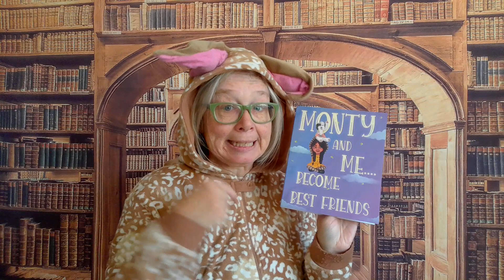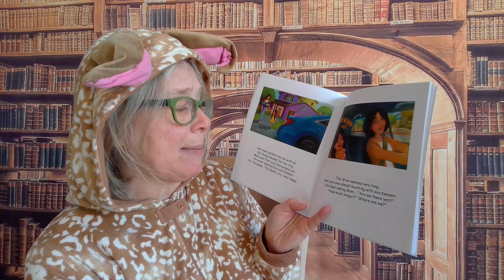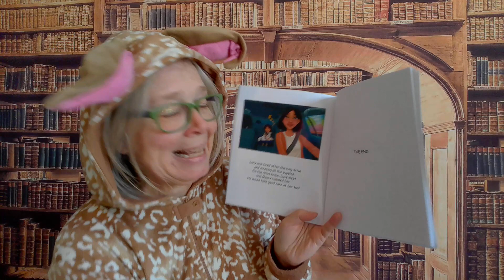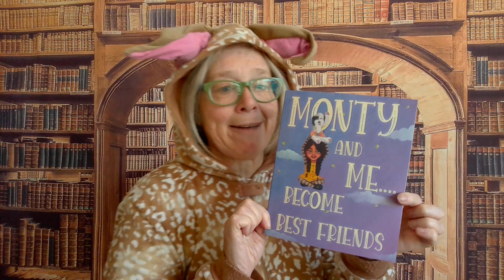Storytime Session featuring Monty and Me....Become Best Friends by Brenda Sullivan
Join us for a lovely story about the first meeting between a little girl and her dog!